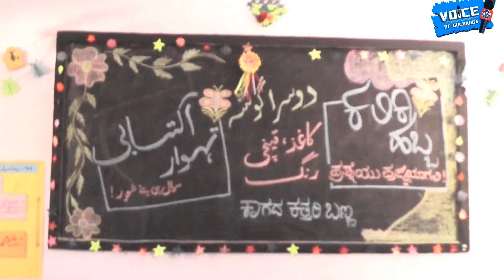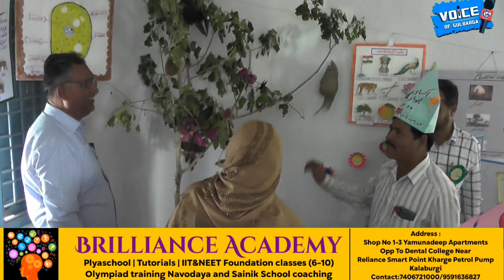January 24, 2023